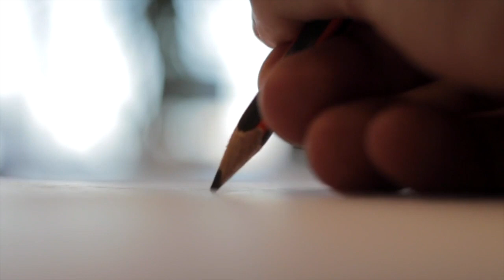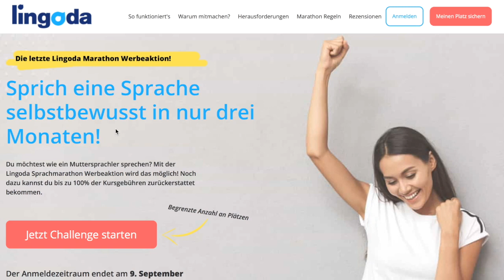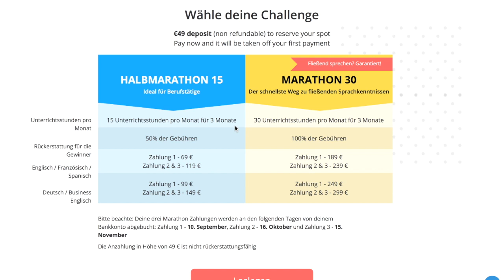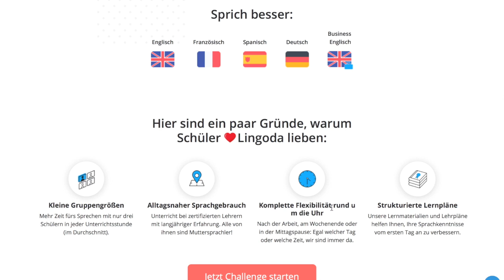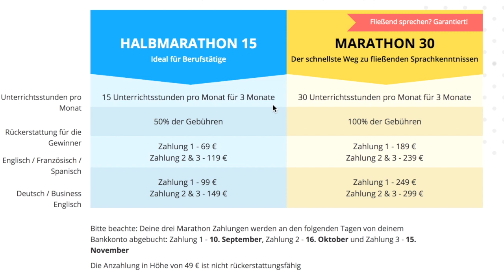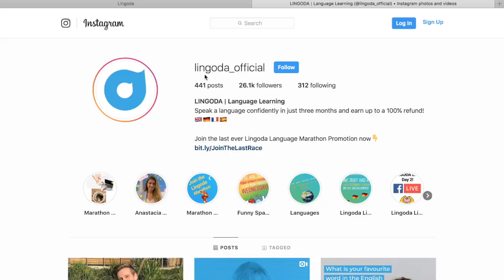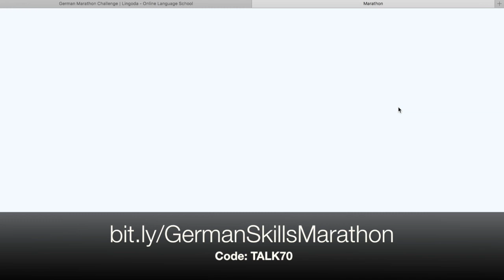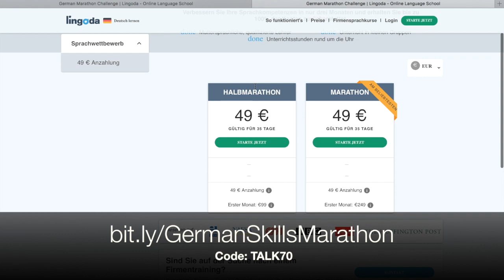SPRACHMARATHON - LINGODA 2019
❗️Begrenzte Anzahl der freien Plätze ❗️Anmeldung bis 9. September 2019

Ich freue mich, wenn ich dich weiter beim Deutschlernen unterstützen kann.